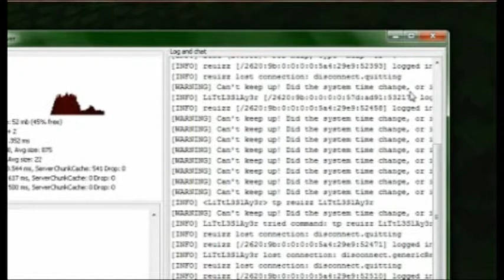minecraft MP 1 PT 1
hello, and welcome to my first mine craft video with noah (littleslayer298) on a server we hope yu will watch are videos and if you wnt to look at his aspect of the video check ut his channel littleslayer298.